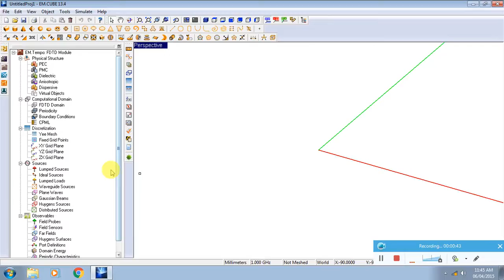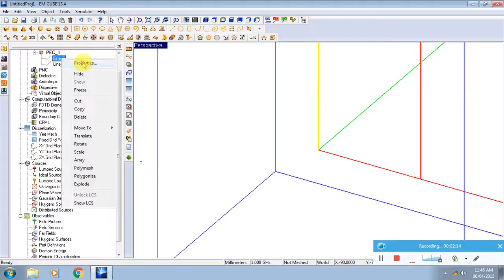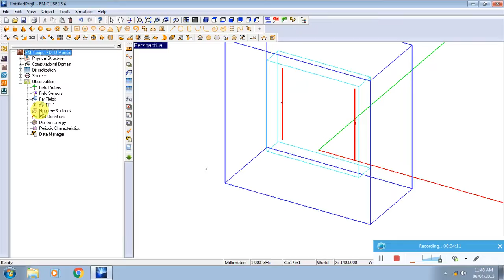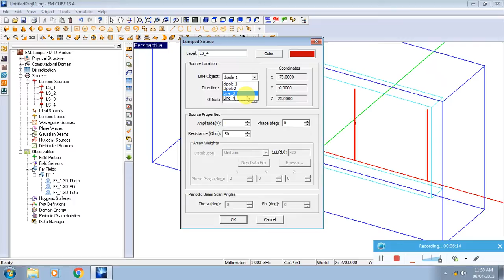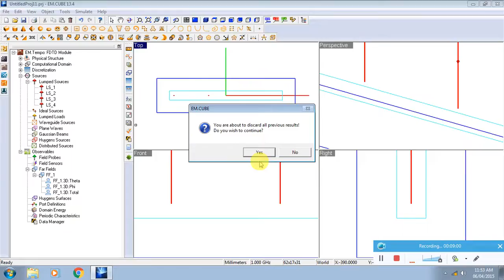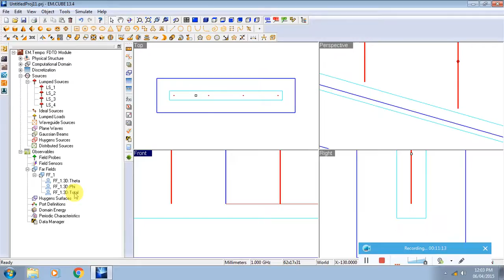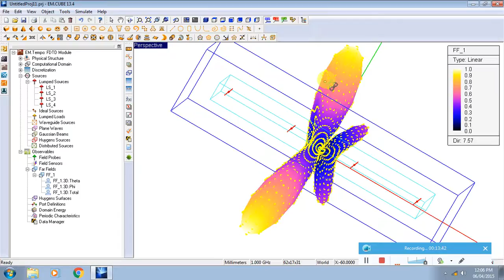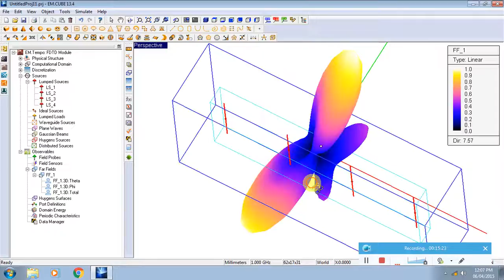Broad Side Array Design & Endfire Array antenna using EM TEMPO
Array antenna simulation using EM TEMPO.linear 4 element antenna simulation